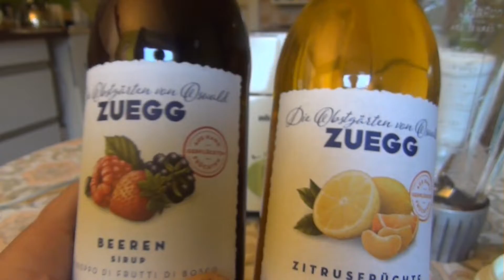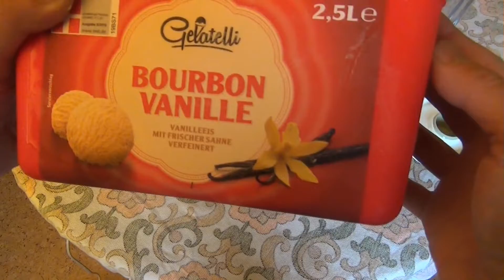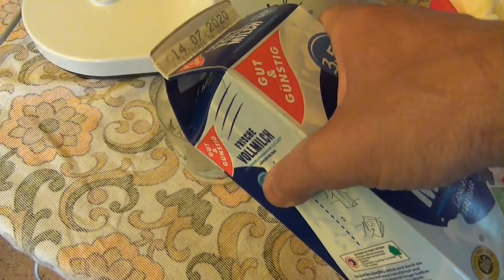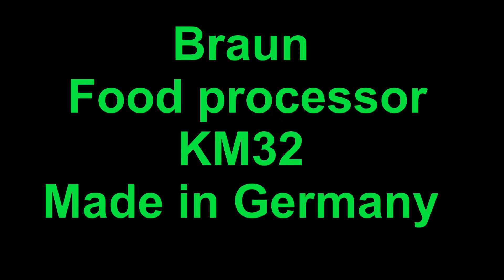Functional testing Food Processor BRAUN KM 32 .We make Milkshake.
Funktionsprüfung Küchenmaschine  Braun KM 32 .Wir machen Milchshake

Milkshake
Recipe
  One glass of milk
2-3 tablespoons of ice cream
Two tablespoons of syrup

Milchshake
Rezept
  Ein Glas Milch
2-3 Esslöffel Eis
Zwei Esslöffel Sirup